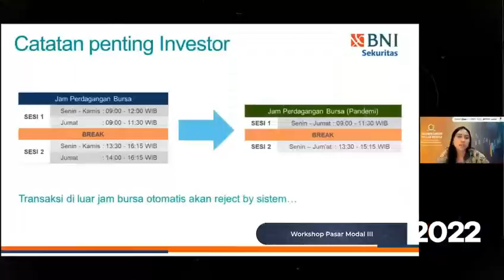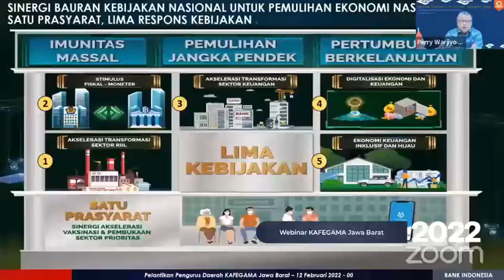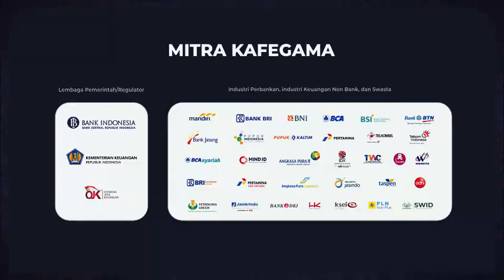Kaleidoskop Kafegama 2021-2024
Video dari Vicky Yuwandy